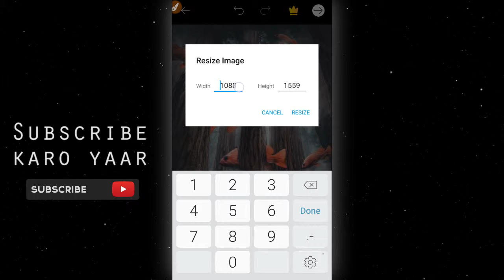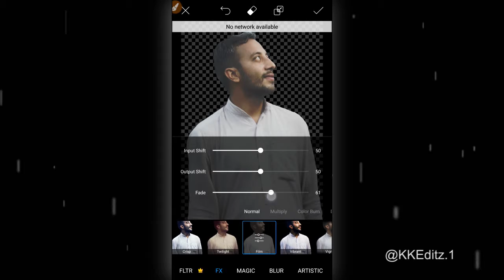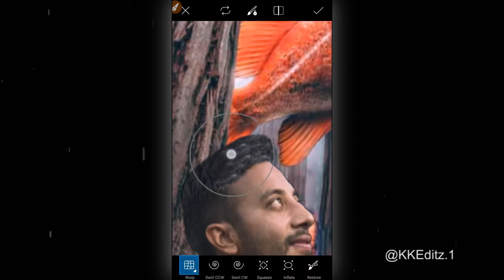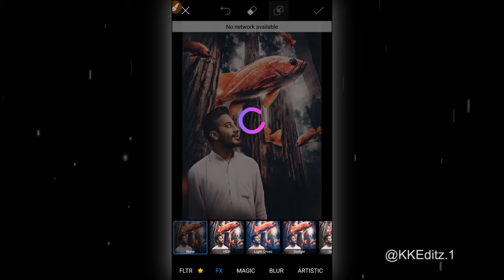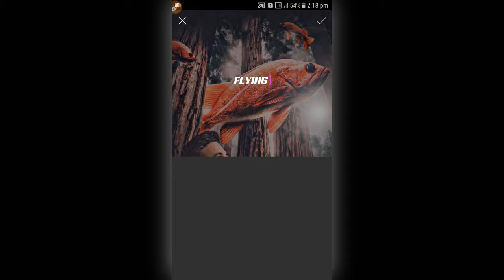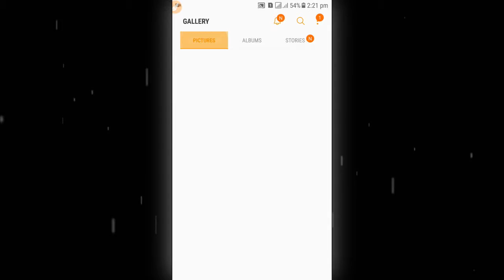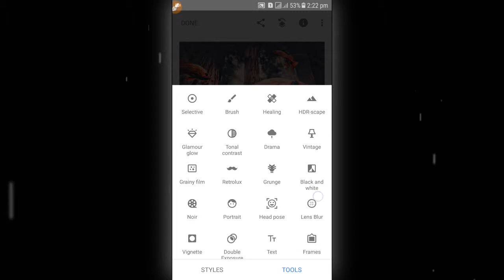FLYING FISH | Picsart new manipulation | KKEditz 2018 Tutorial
idea and Inspired from SonyJackson